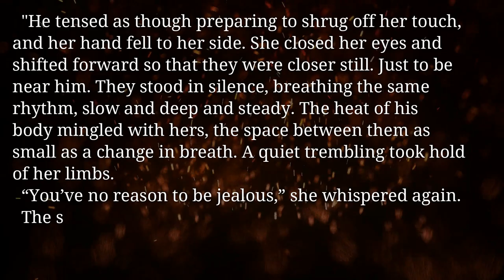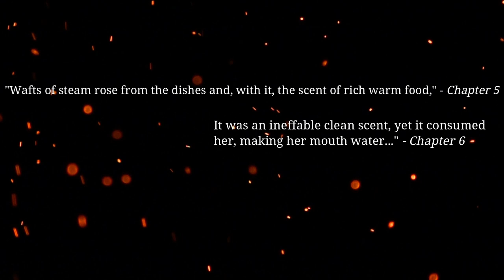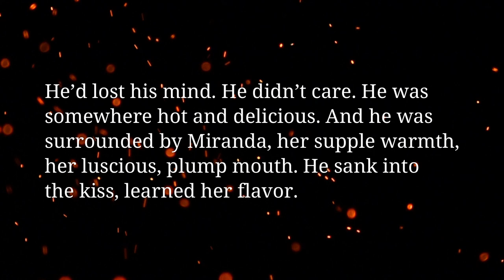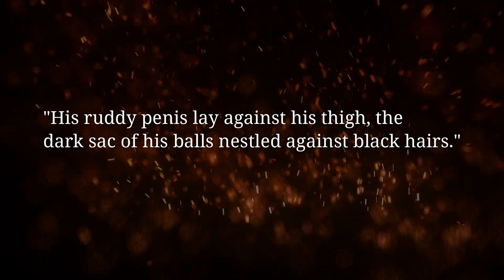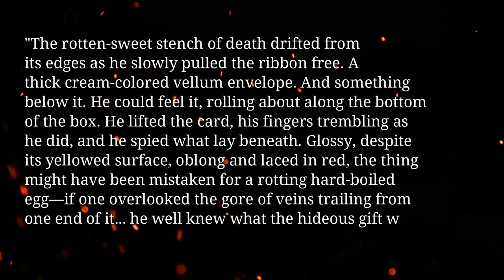Firelight (Darkest London Book 1) - Book Review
London, 1881
Once the flames are ignited . . .
Miranda Ellis is a woman tormented. Plagued since birth by a strange and powerful gift, she has spent her entire life struggling to control her exceptional abilities. Yet one innocent but irreversible mistake has left her family's fortune decimated and forced her to wed London's most nefarious nobleman.

They will burn for eternity . . .
Lord Benjamin Archer is no ordinary man. Doomed to hide his disfigured face behind masks, Archer knows it's selfish to take Miranda as his bride. Yet he can't help being drawn to the flame-haired beauty whose touch sparks a passion he hasn't felt in a lifetime. When Archer is accused of a series of gruesome murders, he gives in to the beastly nature he has fought so hard to hide from the world. But the curse that haunts him cannot be denied. Now, to save his soul, Miranda will enter a world of dark magic and darker intrigue. For only she can see the man hiding behind the mask.